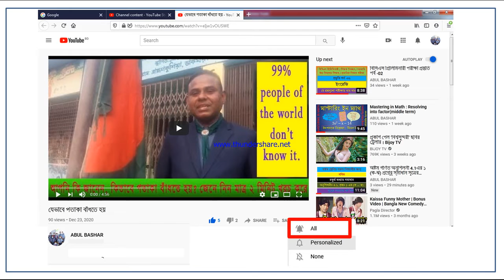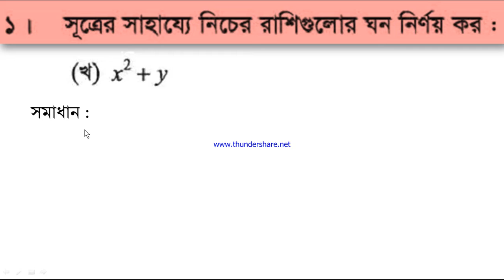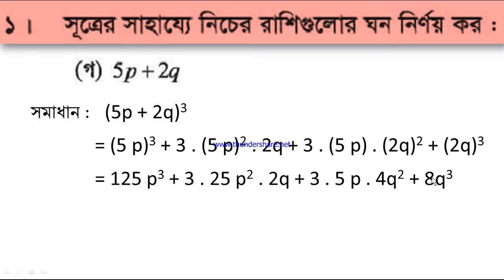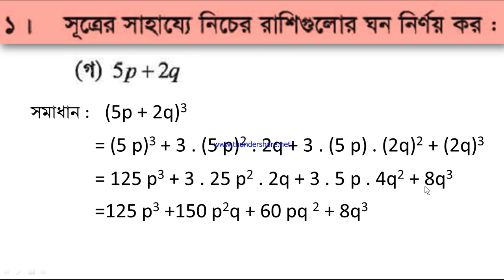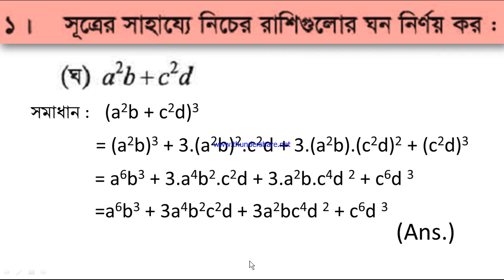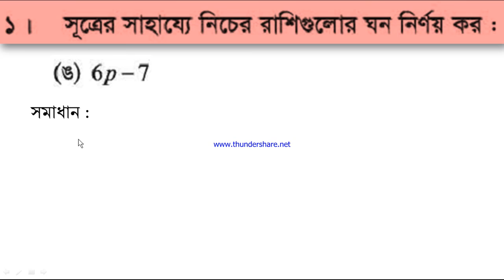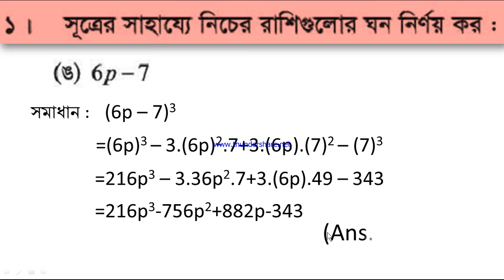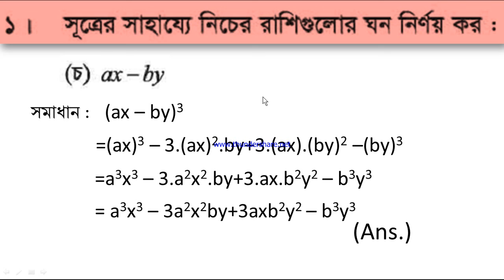Class 8 Mathematics Ex 4 2 Question 1 Solution part 01